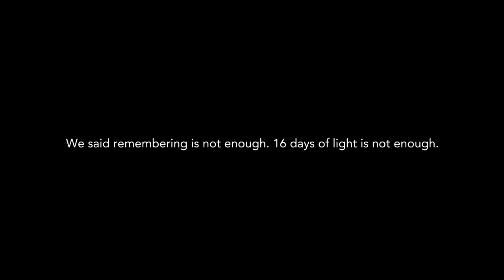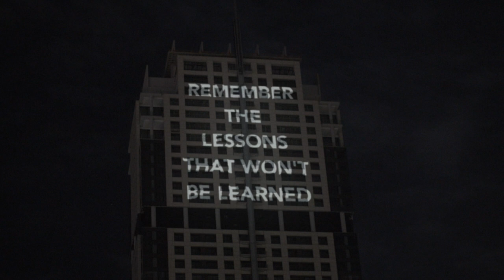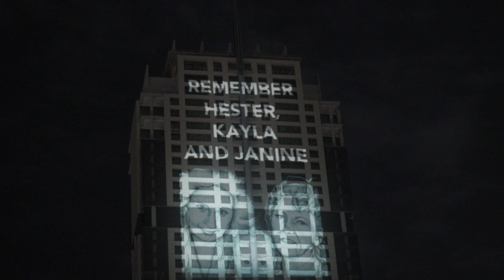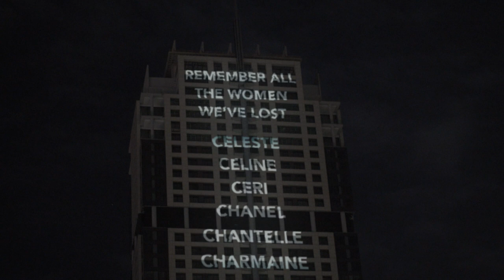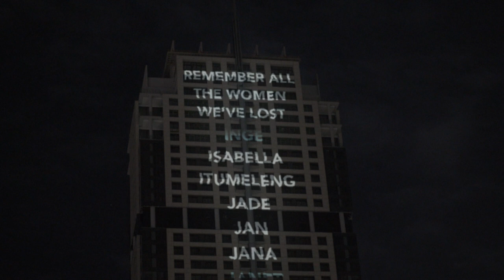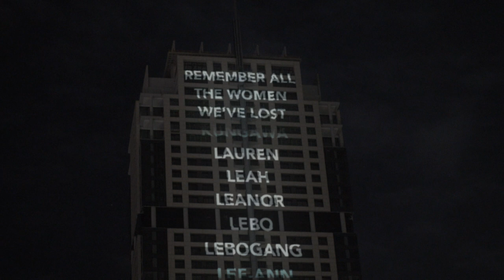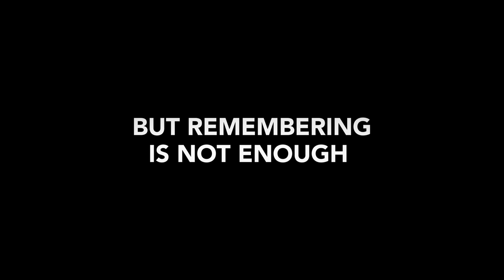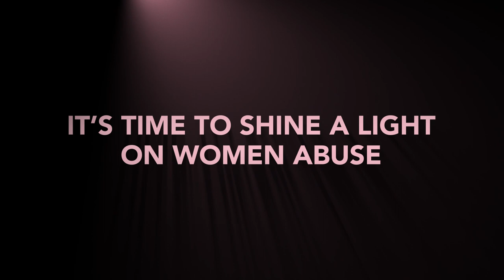16 Days of Light: We’ll always remember.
We’ll always remember. But remembering is not enough. Now it’s time to take action in the fight against women abuse. Join us to keep the light shining 365 days a year.